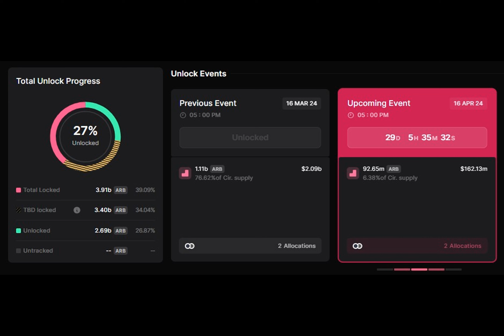Arbitrum whales move $58M into exchanges after token unlock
Have you heard about the Arbitrum whales making a splash in the crypto world? It all started with a massive token unlock on March 16, worth a jaw-dropping $2.32 billion. Since then, at least 11 whales have been spotted depositing their tokens into exchanges, with a collective worth of almost $58 million. But why are these big players moving their digital assets around?